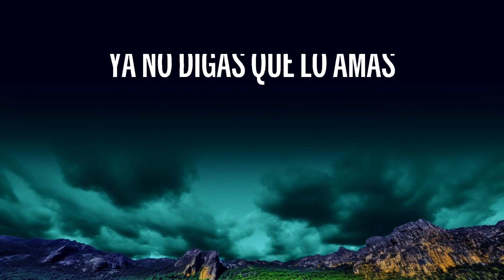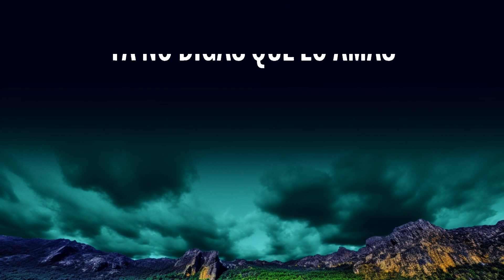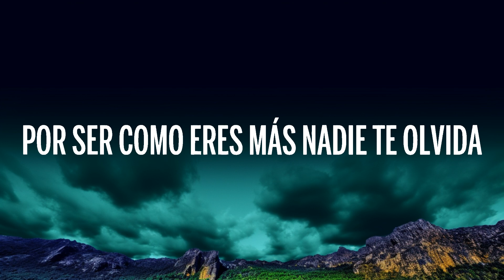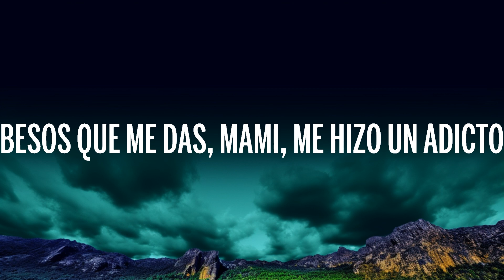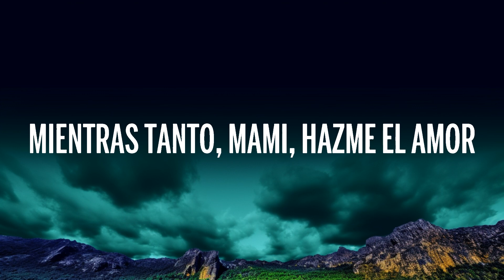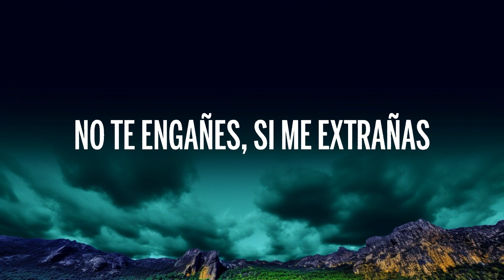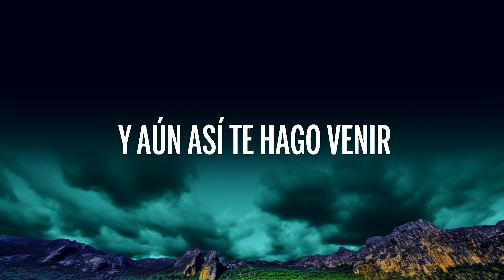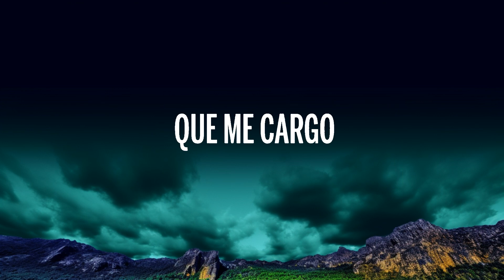[1 HOUR] Christian Nodal, Peso Pluma - La Intención (Letra/Lyrics)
🎵 Christian Nodal, Peso Pluma - La Intención (Letra/Lyrics)
⏬ Descargar:

👉 Christian Nodal

🎤 Letra: Christian Nodal, Peso Pluma - La Intención

[Verso 1: Peso Pluma & Christian Nodal]
Quemando esa yerbita mala
Con unos tragos de más y estas ganas
Que me traiciona el salir a buscarla
O si no llamarla a estas horas no suena tan mal
Te robaste mi calma
Mami, te juro que tú eres mi karma
Tú me besastes, cuando quieres me armas, me das mis alas
Luego las quitas, me traes de bajón

[Pre-Coro: Peso Pluma & Christian Nodal]
Y es que cada día que pasa te pones más buena
Me vale verga que tú seas ajena
Pa' los problemas
Soy más cabrón que el que trae ese cabrón
No me importa si esta calentura es pasajera
Si en el infierno mi alma se quema
Valdrá la pena
Mientras tanto, mami, hazme el amor

[Coro: Christian Nodal & Peso Pluma]
Sí, él te compra esos vestidos, pero yo te desvestí
Hace todo pa' que te quedes y aún así te hago venir
Ya no digas que lo amas, no te engañes, si me extrañas
En tu vida no hay pasión, aunque tenga la intención

[Interludio: Christian Nodal]
Y así suena la doble P (¡Auh!)
Christian Nodal

[Verso 2: Christian Nodal & Peso Pluma]
Cada que te atreves lo hacemo' más rico
Besos que me das, mami, me hizo un adicto
El otro día en el antro te miré bailando
Brillas más que los diamantes que me encargo
Y las otras te miran, les gana la envidia
Quisieran ser tú, no quisieran tu vida
Por ser como eres más nadie te olvida
Ese estilo fino y cuerpo que aniquilo

[Pre-Coro: Christian Nodal & Peso Pluma]